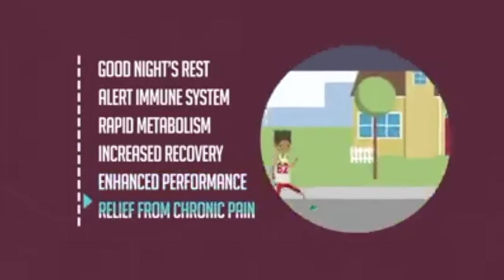What Is Cryotherapy?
Cryotherapy is exposure to subzero temperatures. Extreme cold stimulates skin sensors, activating a central nervous system response. This causes the release of endorphins, the body’s natural pain inhibitors and mood elevators, while the enhanced circulation activity, decreasing inflammation, and stimulates the immune system. Treatments have been adopted by elite athletes and pro teams across the world for muscle and injury recovery. Patients experience benefits of this therapy in as little as one 1-4 minute session.